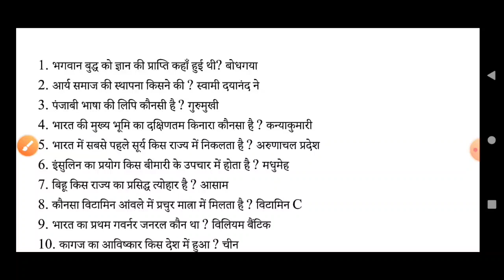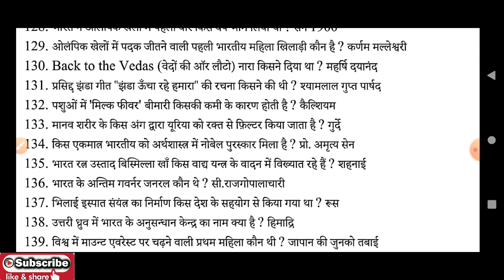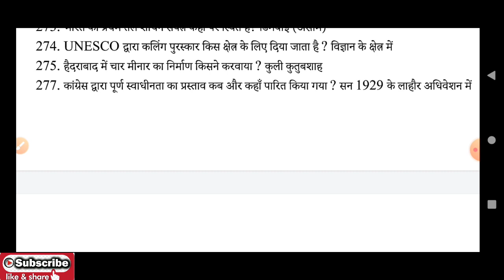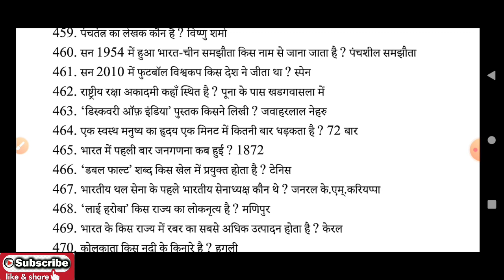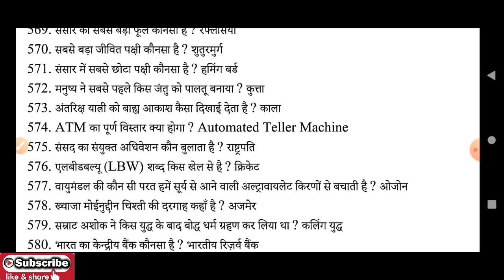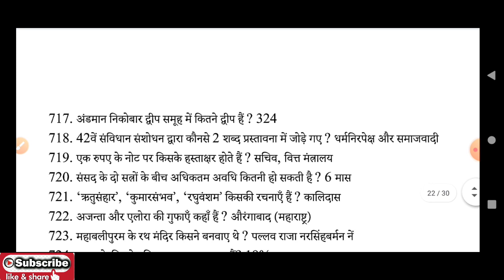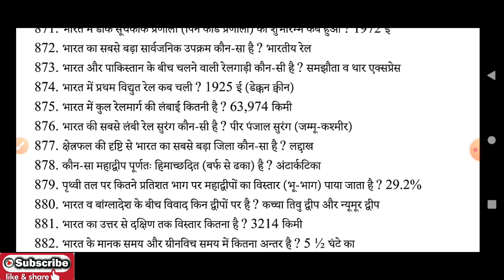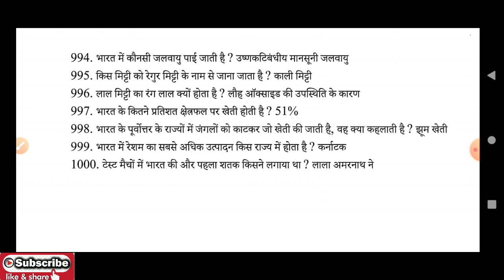Lucent 1000 most important gs questions for all one day exams | पूरी lucent का निचोड़ 1000 questions